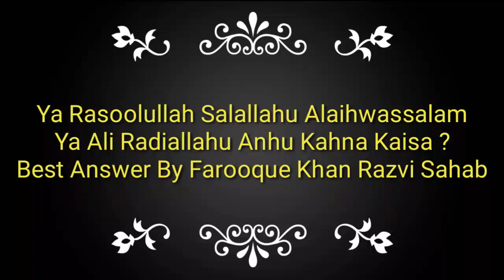Ya Rasool Allah Madad Kehna Ya Ali Madad Kehna Shirk Hai Tareeq Masood Vs Farooque khan Razvi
Ya Rasool Allah Madad Ya Ali Madad Kahna Kaisa Grt Reply To Wahabi by Farooque khan Razvi
Ya Rasoolullah Ya Ali Kahna Shirk Hai ?
Nida e  YA RASOOL ALLAH SAL ALLAHU ALAIKA WASSALAM by FAROOK KHAN RAZVI

Ya Rasoolallah kahna kaisa hai ? By Mufti Akmal
Ya Rasool Allah kehna Shirk" Wali Clip Ki Wazahat | Mufti Tariq Masood
Ya Rasool Allah Kehna By Allama Raza Saqib Mustafai
Ya RasoolAllah kehna kaisa Engineer Muhammad Ali Mirza Vs Tariq Masood|Hanif Qureshi|Mufti Akmal
Ya RasoolAllah Madad Pukarna Deobandiyo ki Kitaab se Sabit
YA RASOOLALLAH MADAD TAReeq Jamil
YA RASOOL KEHNA by Tahir ul Qadri -
Ya RasoolAllah kehna Kufr o Shirk hae??? by Mufti Muhmmad Akmal Sahib

 Ya Rasool Allah (SAW) Kehna | New Bayan | Mufti Tariq Masood SB | Zaitoon Tv